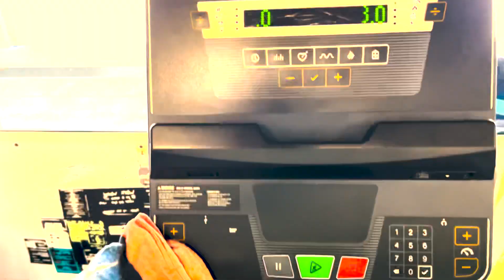Leg day OFFICIAL MUSIC VIDEO Richard abbey